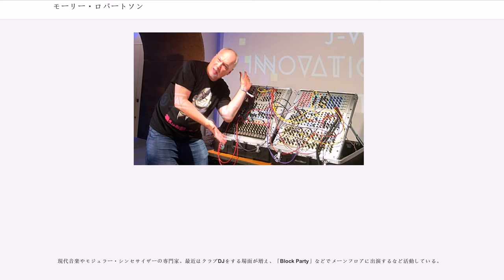モーリー・ロバートソン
モーリー・ロバートソン（Morley Robertson、1963年1月12日 - ）は、日本を中心に活動している米国籍のタレント、DJ、ラジオパーソナリティ、ミュージシャン、ジャーナリスト。ニューヨーク生まれの広島市育ち。

パートナー（事実婚）は女優の池田有希子。

アメリカ合衆国ニューヨーク生まれ。スコットランド系アメリカ人医師の父親と、毎日新聞社記者である日本人の母親のロバートソン黎子の間で出生。

1963年：生後2か月から、幼稚園に通う頃まではサンフランシスコに在住。

1968年：父の転勤で広島県広島市段原（現・南区）に移住。父は比治山上の原爆傷害調査委員会（ABCC、現・放射線影響研究所）に勤務し原爆患者の調査にあたった。広島カープ初優勝に貢献したゲイル・ホプキンスが、引退後に医学生になるため、父が書いた推薦状を取りに家に来たことがあるという。広島市の幼稚園を経て、小学校5年生まで広島市のインターナショナルスクールで過ごす。勉強は百科事典くらいある分厚い教科書を自分のペースで進めるなど競争のないゆったりとした雰囲気の環境だった。

1973年：完全に広島っ子になったと認識し、「日本語や漢字を使えるようになりたい」と外国人のための学校を辞め、小学校5年の2学期から同市佐伯区の公立小学校である広島市立五日市南小学校に転校。「起立、気をつけ。礼」など日本の規律正しい学校生活に慣れるのは大変だった。

1975年：中学受験をし、広島藩校の流れをくむ男子進学校修道中学校にトップクラスの成績で入学する。父の転勤で2年1学期末に修道中学校を中退し、米国ノースカロライナ州チャペルヒルに転居。同年9月、チャペルヒルの公立校に入学したが、すぐにデューラム市の私立校に転校。ここで1年飛び級した。

1977年：父の転勤でサンフランシスコへ転居。同年9月、現地の公立高校に入学。のちに本人の強い希望で広島の修道高等学校に留学生として戻るも、1年後に当時流行っていたディスコに行くなどして「不良」の烙印を押されてしまい、同校から自主退学。

その後、母の実家がある富山県高岡市に母や弟と移住。当初、富山県立高岡高等学校は転入に難色を示し、聴講生の扱いでしばらく通学。その後に編入を認められた。この頃、心の支えになったのが音楽だった。近くの工業高校生とパンクバンドを組み市外でライブ活動もしていた。1981年3月、高校を卒業。

中高は日米を行き来したので教育システムの違いに困惑した。特に数学は米国ではプロセスを大切にしていたが、日本では受験を前提に公式を覚えることが多かった。英語が話せるにもかかわらず前置詞や冠詞などを覚えて英語を学ぶのがもどかしかった。

東大に入ったらバンドの宣伝になると思い入試直前の3ヶ月はバンド活動を休んで猛勉強。

1981年4月：東京大学理科一類に入学。ハーバード大学、マサチューセッツ工科大学、スタンフォード大学、イェール大学、カリフォルニア大学バークレー校、プリンストン大学の各大学にも合格。

しかしメディアから「天才」ともてはやされ、復帰を待っていたバンドメンバーからは「お前の脇役になってしまう」と言われ除名されてしまう。

東大在学中にプロミュージジャンデビューを果たす。だがパンクをやりたいのにメジャーな音楽が求められることに違和感を覚えた。

同年7月に東京大学中退。東大を4ヶ月で中退した理由について、自分も含め一緒に東大に入学した仲間達が「燃え尽きていた」と語っている。ただひたすら頭に詰め込む受験生時代を送り、その結果やっと東大に合格しても「今からまた勉強して人生を学ぼう」という雰囲気がキャンパスに無く、失望し心機一転ハーバード大学で学ぶことを選んだという。

ハーバードでは尋常ではない日々課せられる読書ノルマやリサーチの宿題の量、活発なタブーなき議論の応酬など、自由だが厳しい校風に体が染み込んでいった。しかし大学2年の後半にハーバードの知的な体力をひたすら求められる生活に根負けし自分の良さが発揮できる場所ではないと反発するようになった。翌年、ミニマル音楽の第一人者だったフィリップ・グラスのライブを観たり、ジョン・ケージと直接会話するなどして高揚しアートと実...